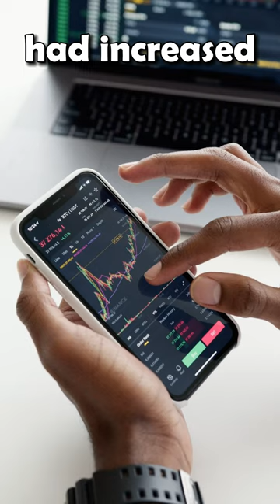The Woman Who Made $8M from a $180 Stock Investment